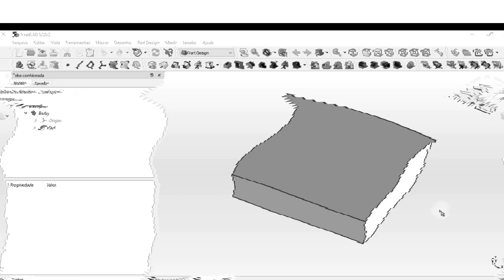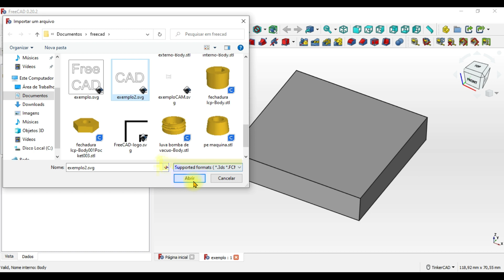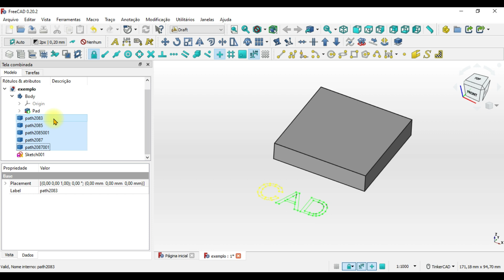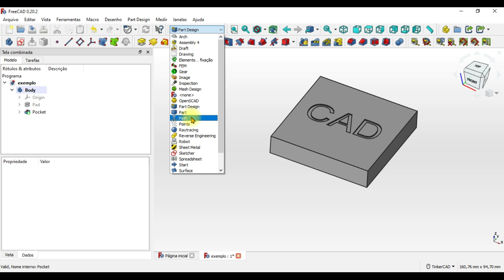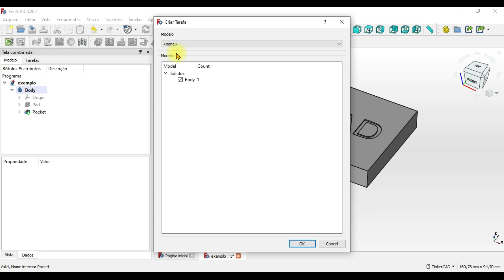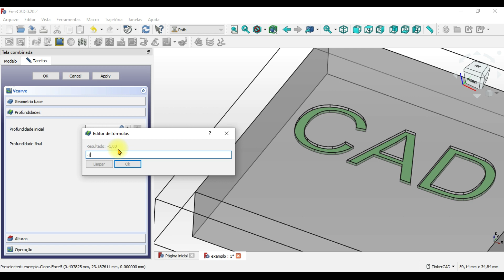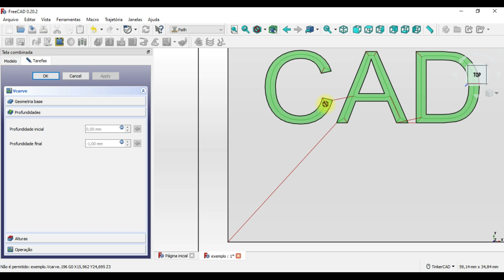FreecadCAM 09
Importação de desenhos SVG para gravação em "V" (vcarve)